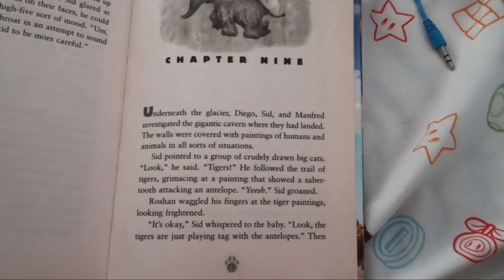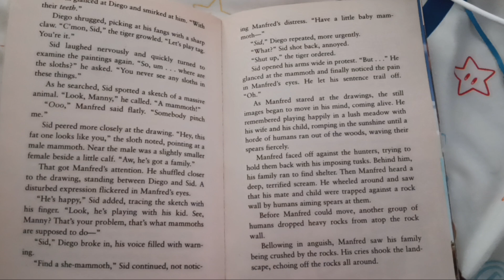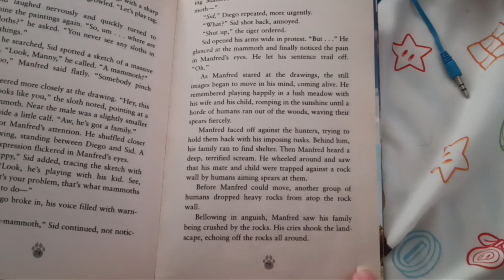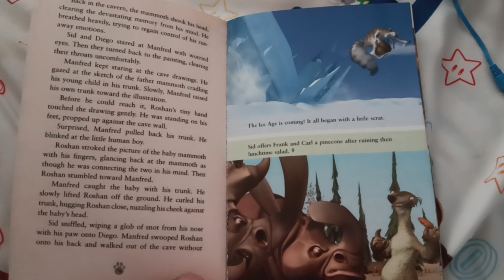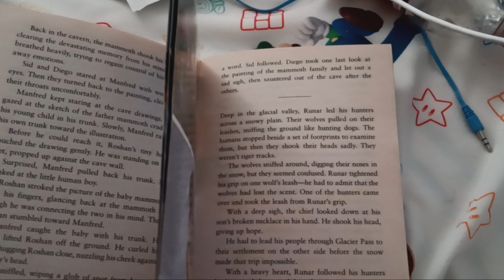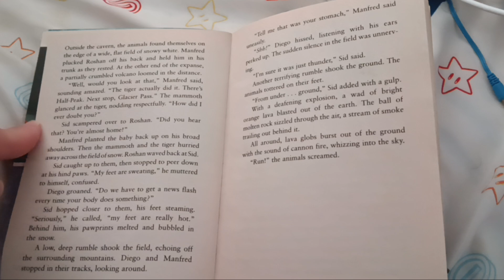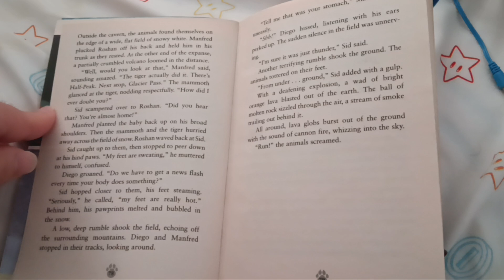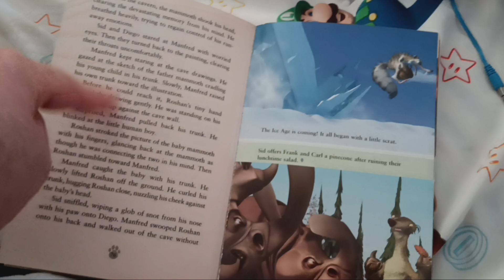Ice Age The Movie Novel Chapter 9